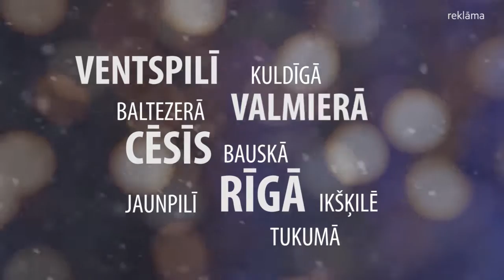"Leduspuķes Tavā logā" Latvijas dievnamos - D. Lūriņa, Z. Dombrovska, A. Voitišķis un G. Sola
Decembrī Latvijas dievnamos izskanēs Ditas Lūriņas un Zanes Dombrovskas koncerti "Leduspuķes tavā logā’’

Klausītāju sirdis priecēs Aigara Voitišķa ziemas dziesmu cikls

Aicinot ieraudzīt leduspuķes savā logā un ieklausīties sevī, Nacionālā teātra aktrises – Dita Lūriņa un Zane Dombrovska - decembrī dosies pie klausītājiem, lai Ziemassvētku klusumā īpašā kamersastāvā Latvijas baznīcās izdziedātu mūziķa Aigara Voitišķa dziesmu ciklu ‘’Leduspuķes tavā logā’’.
Tie būs akustiski koncerti, kuros skanēs dažādos laikos tapuši Aigara Voitišķa ziemas un Ziemassvētku tematikai veltīti skaņdarbi ar dzejnieka Pētera Brūvera, Vizmas Belševicas, Ingus Ulmaņa un citu autoru vārdiem. Aktrišu dziedājumu papildinās ne vien paša autora Aigara Voitišķa, bet arī Ginta Solas ģitāras akustiskais skanējums. Koncerta laikā izskanēs arī vairāki instrumentālie skaņdarbi no Ginta Solas albuma ‘’Ziema’’.
 „Katrs mākslinieks ar savu klātbūtni kopējā skanējumā un sajūtās ienes kaut ko jaunu un nebijušu. Mūziķu un aktieru kopdarbā, ko radīs jaunais kamersastāvs, vēlamies klausītājā raisīt sajūtas, kas aicina uz pārdomām šajā laikā, neieslīgstot skumjās, bet radot katrā personīgu spēcīgu pārdzīvojumu,” saka Aigars Votišķis.
Savukārt dziedošā aktrise Dita Lūriņa gaidāmo koncertu sajūtas raksturo šādi: „Mūsdienās palicis tik maz logu, kuros vēl zied leduspuķes. Leduspuķes man atgādina bērnību, liek ilgoties pēc sniegotas ziemas. Tas ir stāsts par mūsu ilgām, par to, ko mēs katrs meklējam, par ieklausīšanos sevī, par to, kā piepildīt savu dzīvi, esot patiesam pret sevi.”
15.decembrī plkst.20 leduspuķes ziedēs Ventspils baptistu baznīcā, 22.decembrī plkst.20 – Kuldīgas Annas baznīcā, 26.decembrī plkst.18 – Rīgas Jaunās Svētās Gertrūdes baznīcā, 26.decembrī plkst.21 – Baltezera baznīcā, 27.decembrī plkst.18 – Cēsu Sv. Jāņa lauku ev. lut. baznīcā, 27.decembrī plkst. 21 – Valmieras Sv. Sīmaņa baznīcā.
Biļetes jau pieejamas iepriekšpārdošanā Biļešu paradīzes kasēs; organizatori aicina tās iegādāties savlaicīgi, jo klausītāju vietu skaits baznīcās ir ierobežots un biļetes var kļūt dārgākas.
Papildu informācija medijiem:
Niks Volmārs 22313358
Ieva Līne 29251858